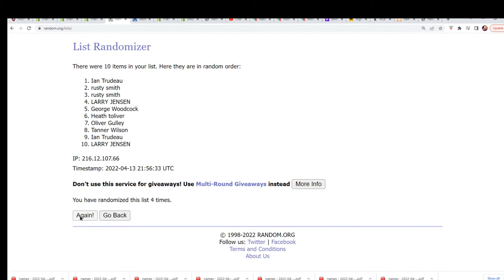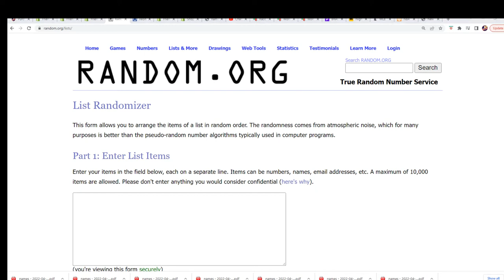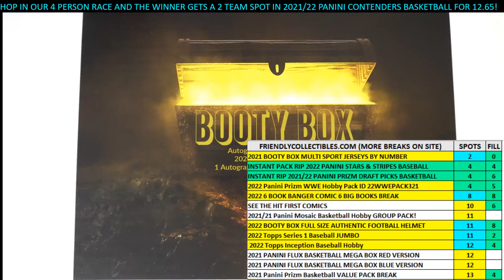2022 Booty Box Multi Sport Autographed Jersey ID BBMULTJERSN519